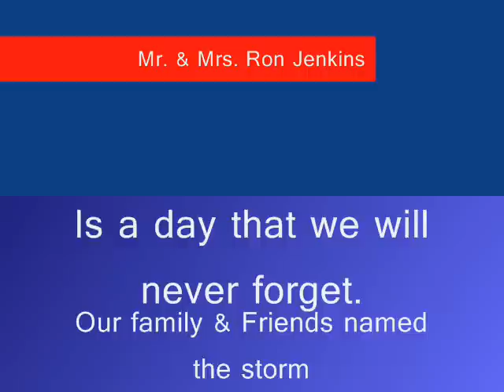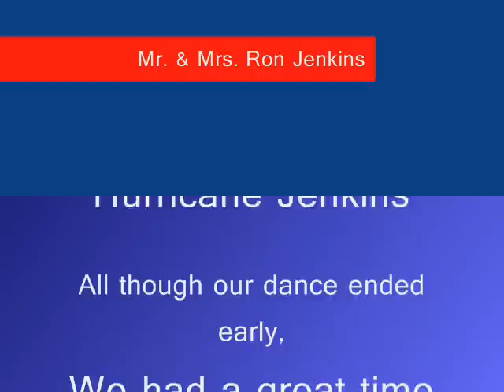Ron & Justina Jenkins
October 9, 2010 is a day that we will NEVER forget!
Thank you to my Maid of honor, my best friend, Bella Watts & Best Man, Ken Small for being there for us. Also to all our bridesmaids and ushers, Everyone in our wedding party... Thank you, thank you, thank you for being there for us. all our family and friends. The storm did not keep anyone away. We had a hard time clearing the hall after the dance was called off. lol
Thank you to our family, our wedding party for decorating the hall. It was all so amazing.